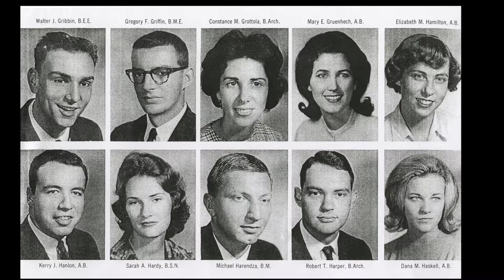Greg Griffin Remembered - February 16, 2018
A true steward of the Bolsa Chica, Greg Griffin, a retired Boeing Aerospace engineer, devoted time and attention toward the betterment of children, and adults as it related to the Bolsa Chica Wetlands. He served as a docent, and a volunteer for the Bolsa Chica Conservancy. Greg led tours and performed bird counts. Additionally, he monitored endangered and threatened species of birds, led service groups that swept the Wetlands of trash, debris and invasive plants. Greg raised money for the Conservancy and contributed financially to support BCC programs. The width and breath of his impact will be felt for many years to come. In 2008, Harriett Weider gave Greg along with Chuck Nichols, the BCC's Chairman award.

The Bolsa Chica Conservancy and region, his family, and friends lost a great person. We all will miss him. The video is a small glimpse into his life.